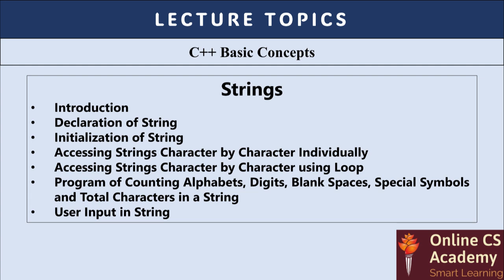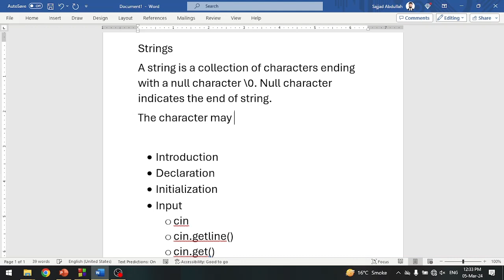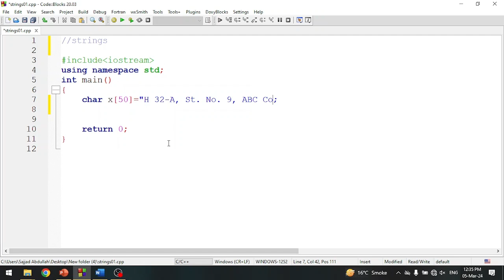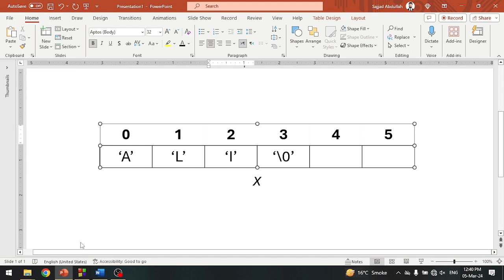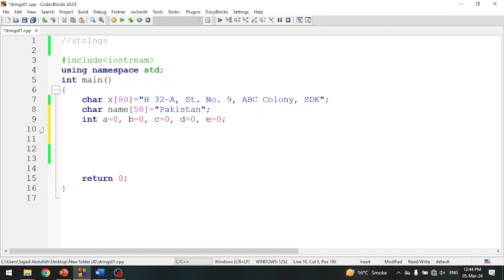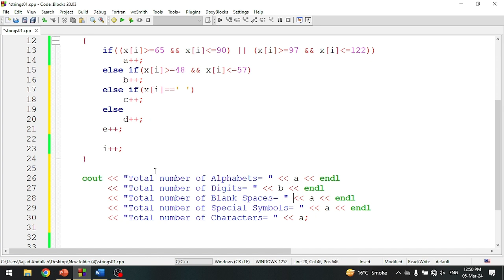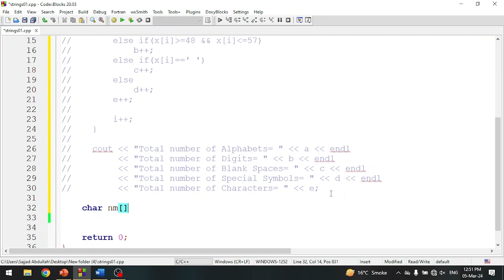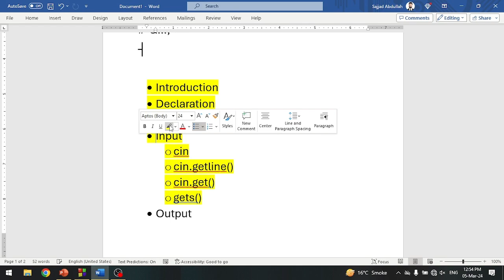C++: Strings I - Introduction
In this lecture, I will explain the following topics: -

- Introduction to Strings
- Declaration of String
- Initialization of String
- Accessing Strings Character by Character Individually
- Accessing Strings Character by Character using Loop
- Program of Counting Alphabets, Digits, Blank Spaces, Special Symbols and Total Characters in a String
- User Input in String

Have any questions? Please post in comments. I will reply :)

Regards